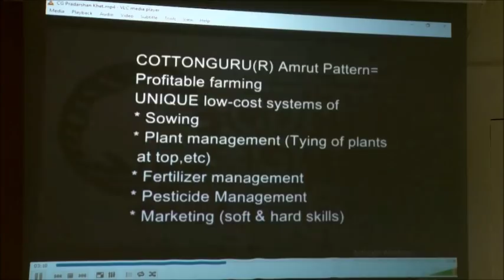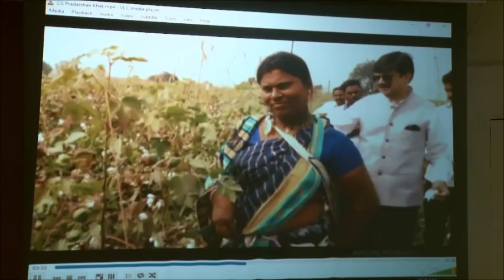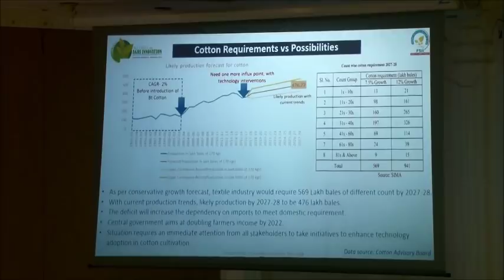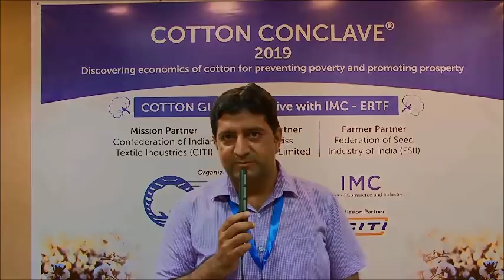HIGHLIGHTS OF COTTON CONCLAVE® 2019